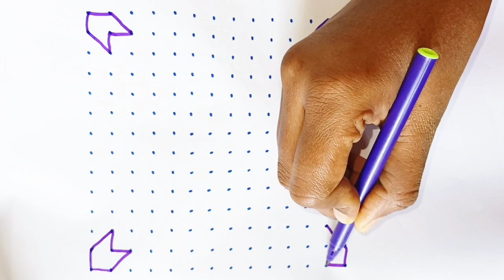14x14 dots Deepavali special kolam